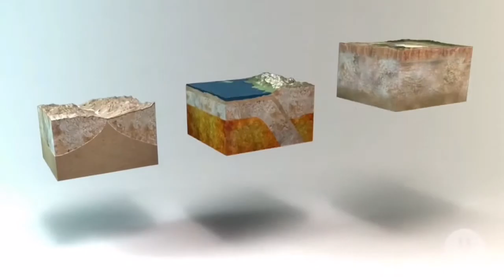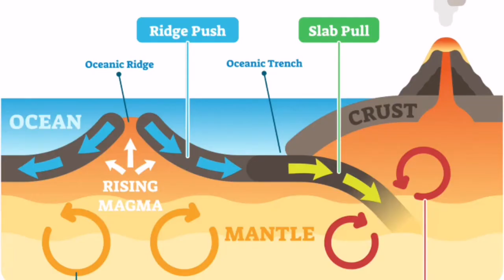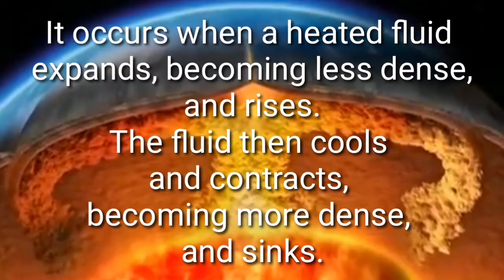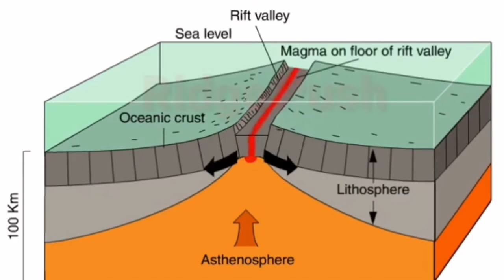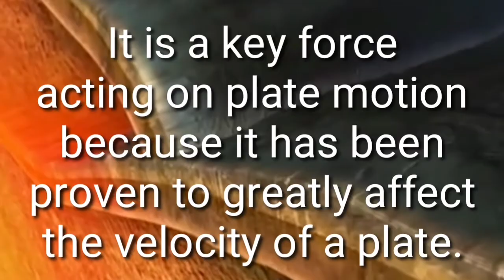Causes of Plate Movements Science 10 Plate Tectonics SIR ALKRISMIT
A short video discussing the three drivers of tectonic plate movements. Convection current in the mantle, ridge push, and slab pull on how they cause plate motion. You may visit my other videos for the lessons about the different types of plate boundaries.